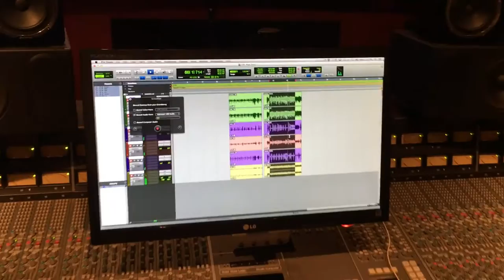3 MIC GLYN JOHNS JOHN BONHAM RECORDING TECHNIQUE AT TOMMY LEE'S ATRIUM STUDIO WITH MATT STARR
To get the ProTools files from the session go and order the DVD!